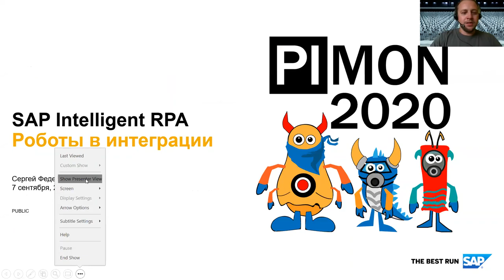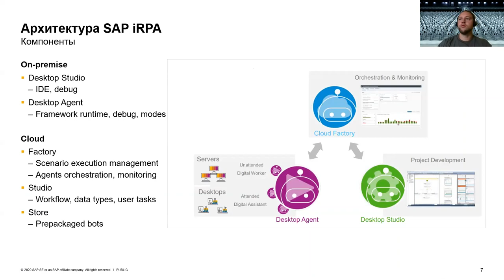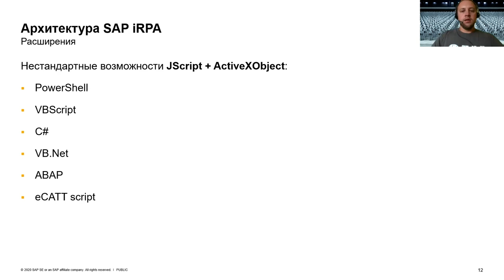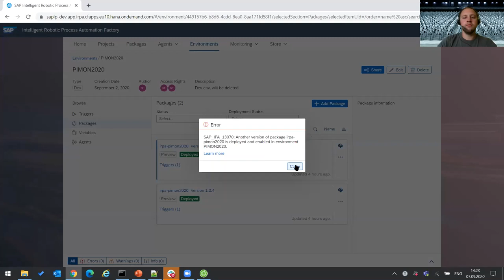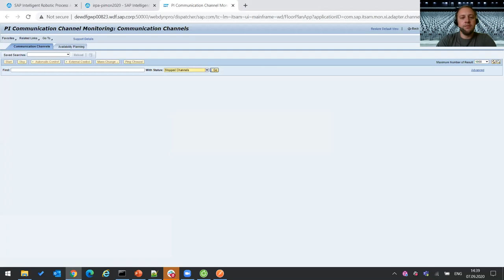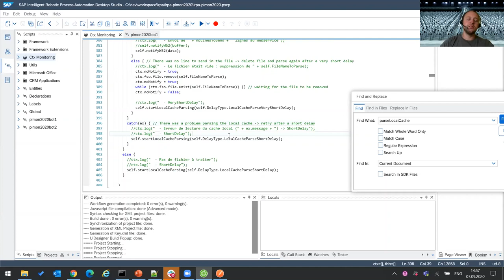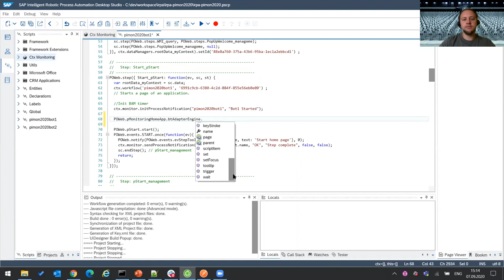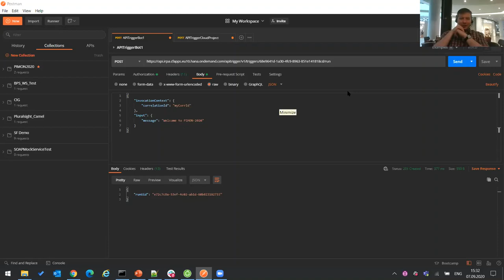PIMON 2020 - Сессия №04 - SAP Intelligent RPA. Роботы в интеграции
Сергей Федечкин, SAP